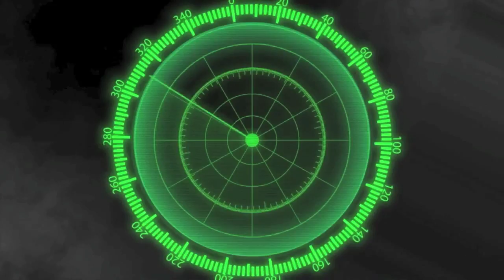Bishop Alemany Top Plays vs Servite CIFSS Pac5 Playoffs - 2013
UTR Highlight Mix - Bishop Alemany Top Plays vs Servite CIFSS Pac5 Playoffs - 2013